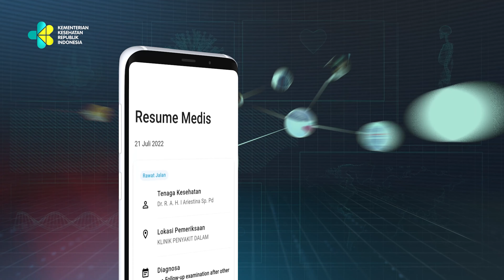Transformasi Teknologi Kesehatan SATU SEHAT